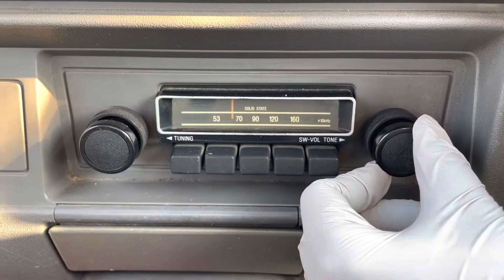Sold out 1989 SUZUKI CARRY TRUCK DB41T-100377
1989 SUZUKI CARRY TRUCK
Very rare KC Supercharger
4WD
Genuine low mileage 36800km
5speed and extra low (EL)